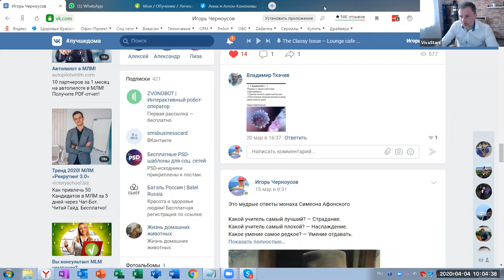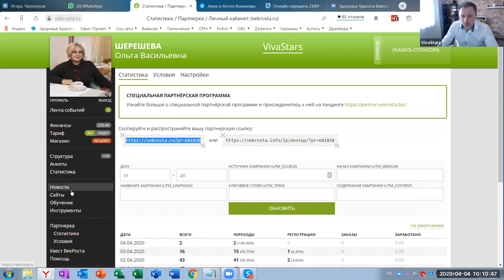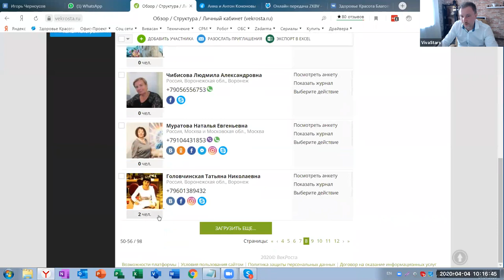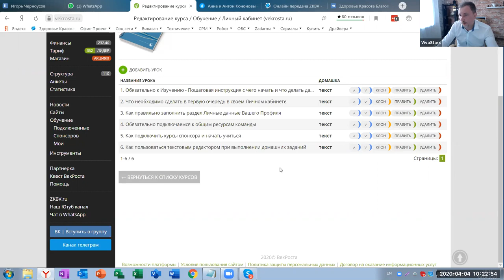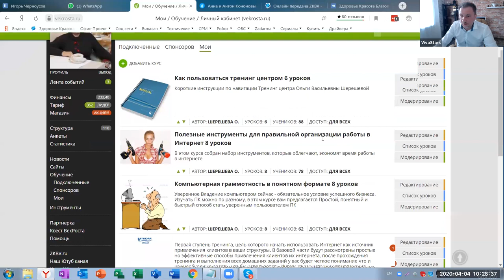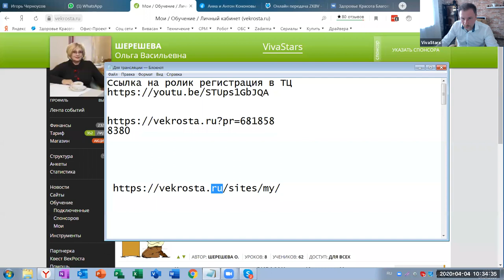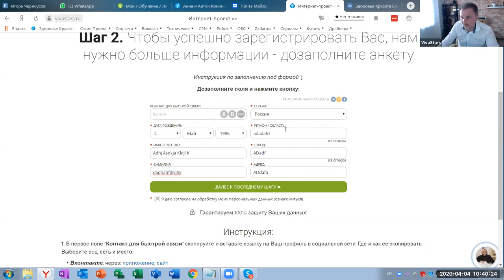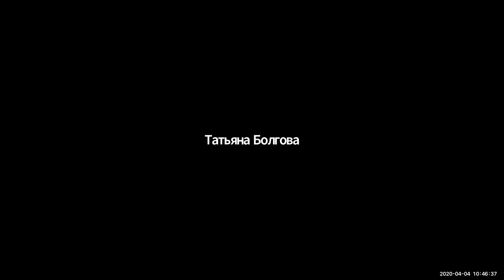ВИВАСАН - Мастер группа 4 го апреля Часть 1